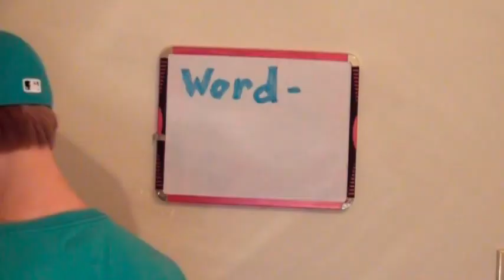Photography - Radial Balance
I had to do a video on a word for photography